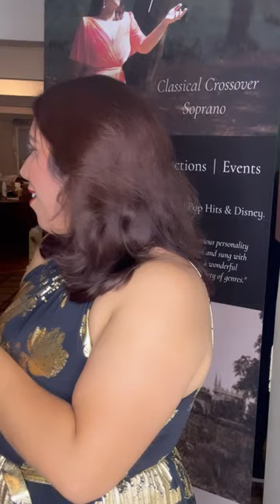A Million Dreams from The Greatest Showman performed by Poppy Neame - Classical Crossover Soprano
Poppy Neame is a versatile and passionate performer who will be delighted to entertain whatever the occasion. Whether it be an awards night, charity fundraiser, black tie dinner, anniversary, birthday celebration, wedding or funeral – Poppy will always deliver with an exceptionally high quality and vibrant performance. Poppy performs music from Opera, Classical-Crossover, Musical Theatre, Cabaret, Jazz, Hits and Disney. She also sings in Italian, French and German.

Poppy won a scholarship to Chethams School of Music in Manchester for 6th Form and was then lucky enough to study at the Guildhall School of Music and Drama in London and continued her studies at Trinity Laban Conservatoire of Music and Dance in Greenwich. Poppy then graduated in 2017 with a Bachelors Honours Performance Degree in Classical Voice.  One of the highlights during her time at Trinity was being selected for a masterclass with David Gowland, the Artistic Director of the Jette Parker Young Artists Programme. In 2015, Poppy undertook a 6 month international Erasmus Study Placement course at the top Music Conservatoire in Italy, the Conservatorio di musica 'Guiseppe Verdi', Milan. She also had the absolute privilege of performing for British Baritone Sir Simon Keenlyside CBE at the Wessex Solo Singers Opera Course in 2016.

Performance venues include Coutts Bank in London for HRH Princess Anne at the Royal Yacht Association for Olympic Sailors, the Rochester Castle Concerts Festival for the Royal Engineers 300th Anniversary Proms Night, Directors of Music at The Guards Museum for the Household Cavalry at Buckingham Palace, Lord Alastair Margadale at Fonthill Estate in Wiltshire, The Sala Verdi Hall in Milan, St Mark's Basilica in Venice and Government House in Guernsey for the new Governor during the Queen's Jubilee.